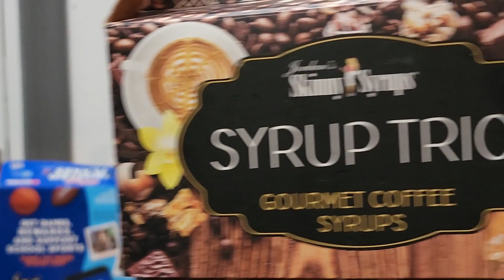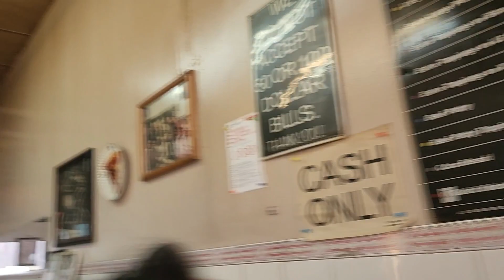Comiendo pizzas Gigantes y Tacos Con Chorizo Que Ricos Todo El Dia